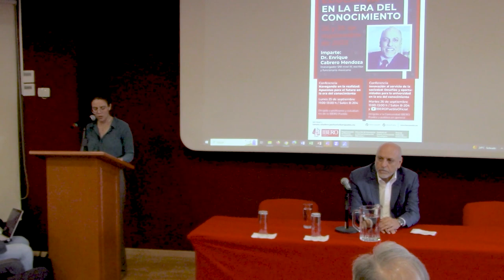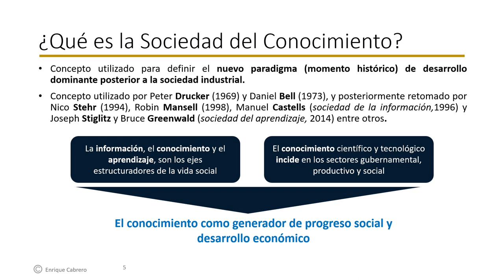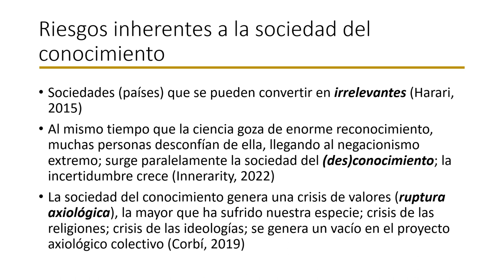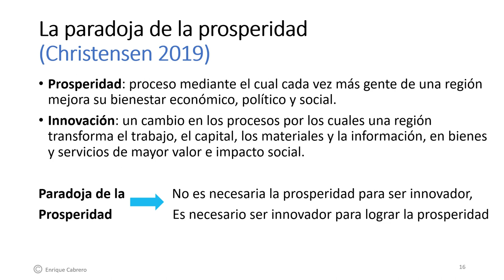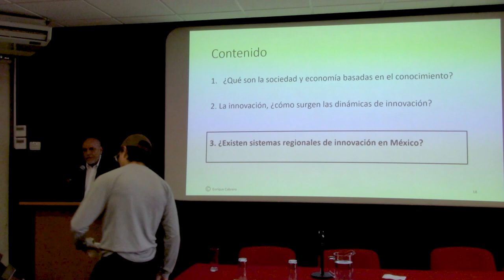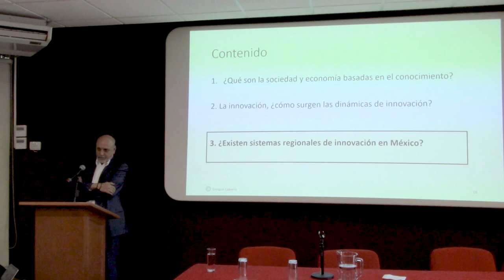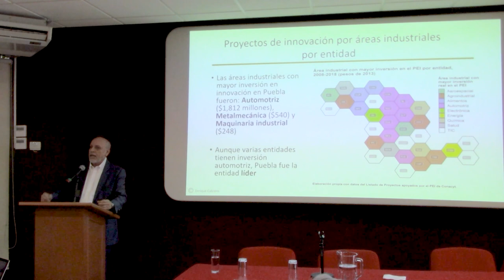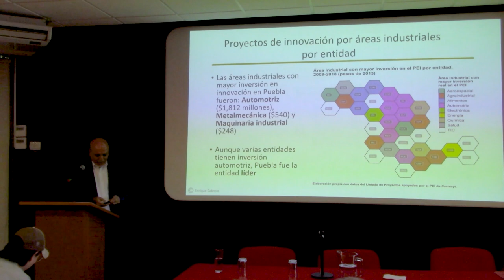Navegando en la realidad: Apuestas para el futuro en la era del conocimiento.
Imparte:
-Dr. Enrique Cabrero Mendoza / Investigador SNI Nivel III